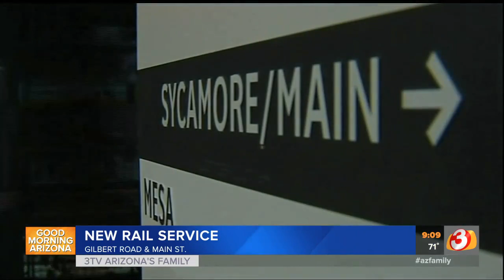Valley Metro debuts new light rail service in Mesa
A new two-mile stretch of the light rail is now in business.